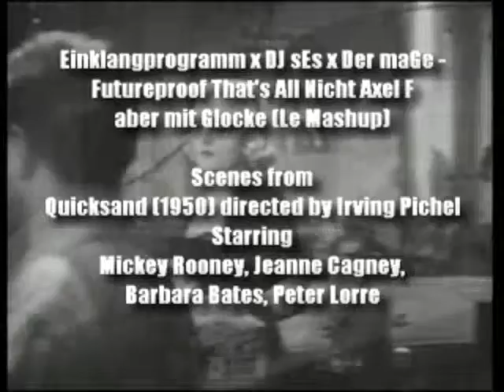Einklangprogramm x DJ sEs x Der maGe - Futureproof That's All Nicht Axel F (Le Mashup)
[GTakt020] Taktsammlung 02
Scenes from Quicksand (1950) directed by Irving Pichel
starring Mickey Rooney. Jeanne Cagney, Barbara Bates, Peter Lorre